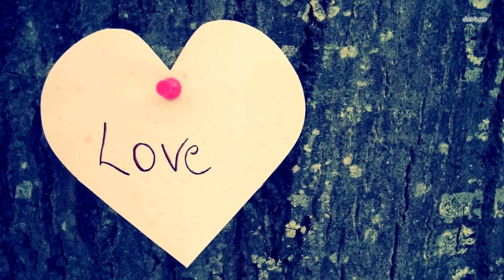То что родила женщина, врачи не видели за миллионы лет! Таких детей 5 в мире!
Синдром Тричера Коллинза - редкое генетическое отклонение, которому подвержен 1 из 50 000 человек. В результате этого синдрома у ребенка развивается лицевая аномалия, но на умственные способности это никак не влияет. Один из самых известных людей, живущих с синдромом Тричера Коллинза, - британец Джоно Ланкастер.